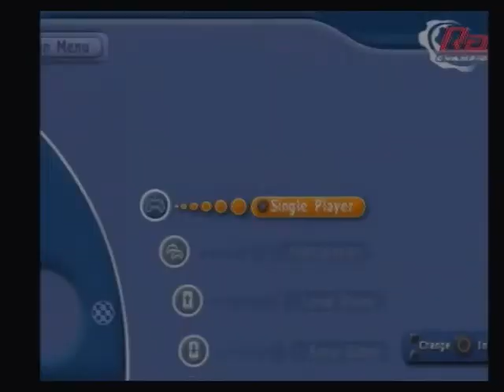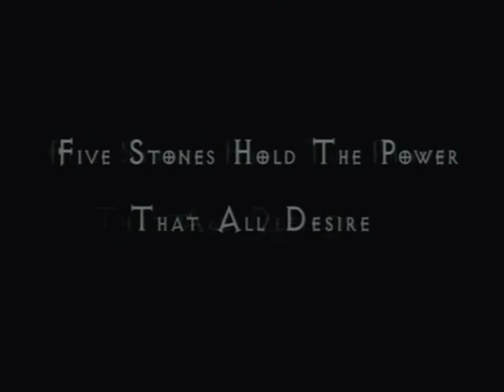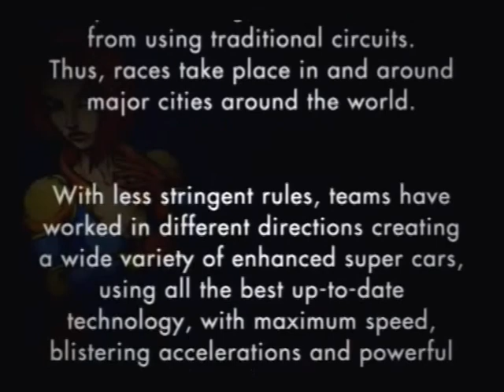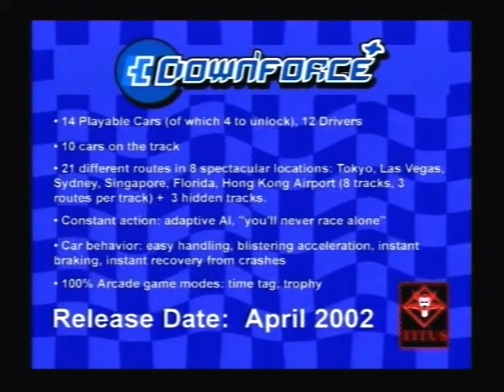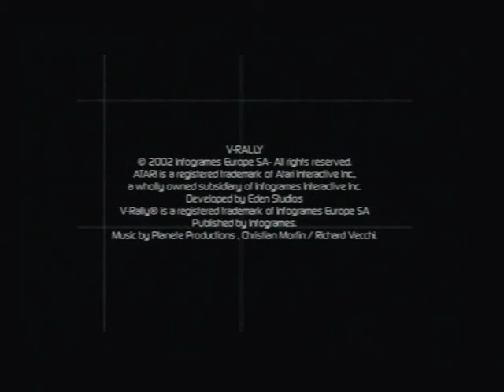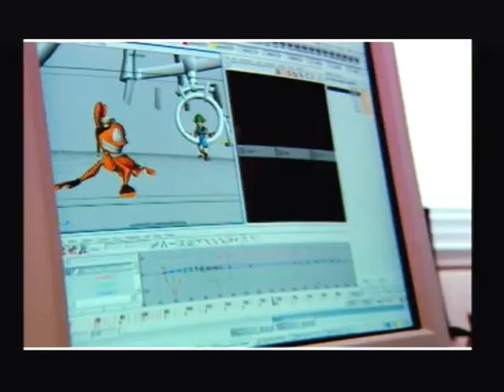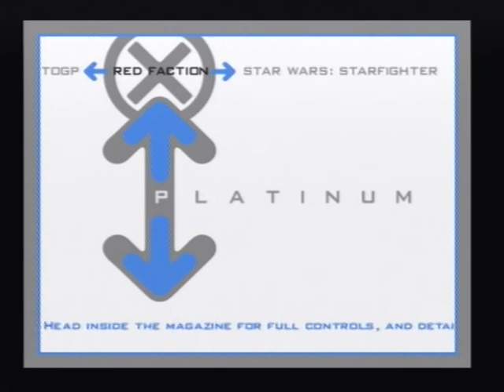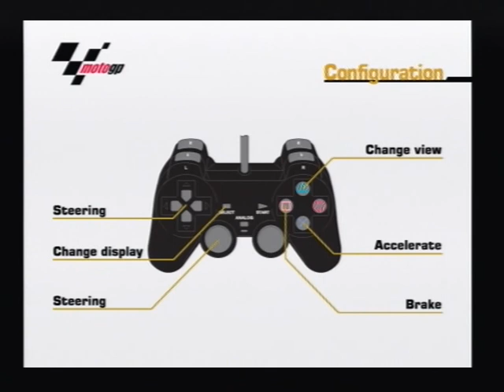Official Playstation 2 Magazine Demo Disc 20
Other than FFX, this demo is very poor